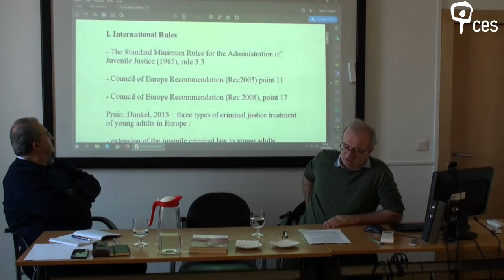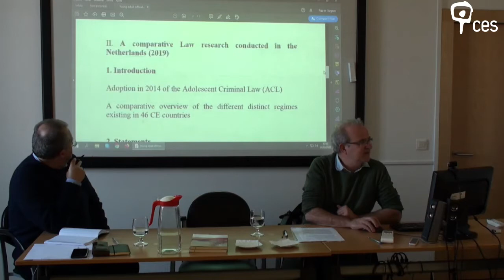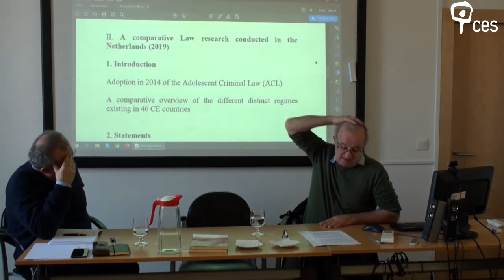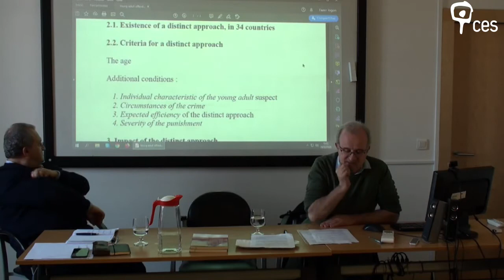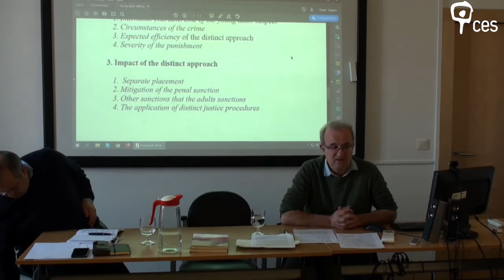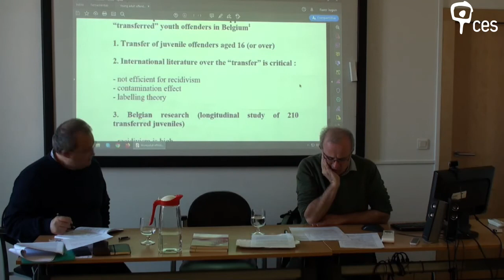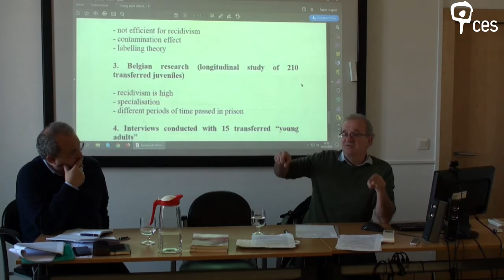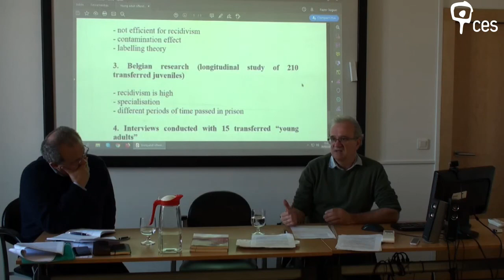Youthresponse - Jovens adultos imputáveis: Direito penal e resposta Judicial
This seminar discussed the current European trends in the criminalization of young adults. Building on a study carried out in the Netherlands that compares the legislation of 46 European countries, it seeks to explain the different types of treatment given to young adults who commit crimes, as well as the specificities, and the trends - approaches more inclined towards social support or risk reduction, and the mitigation criteria.